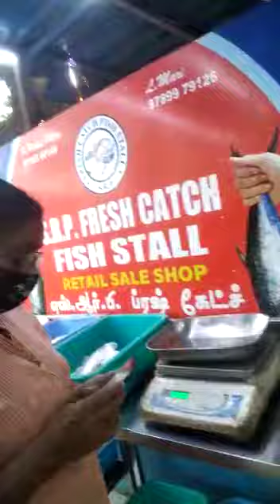fish shop in anna nagar, free home delivery#vanjaram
Our Address
T.N.H.B. Shopping Complex,
Ah-53, - 8th main road,
Shanthi colony, Anna Nagar,Chennai-40.(Landmark: Nearby : Shree Mithai & Aavin Junction)